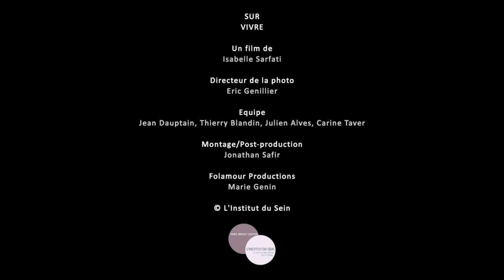Dr Claude Nos - Le dépistage du cancer du sein